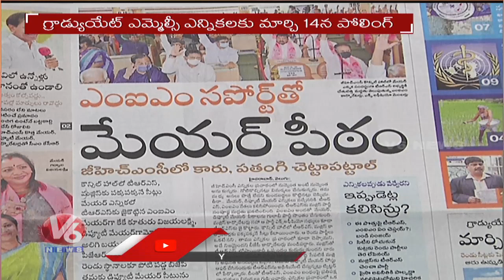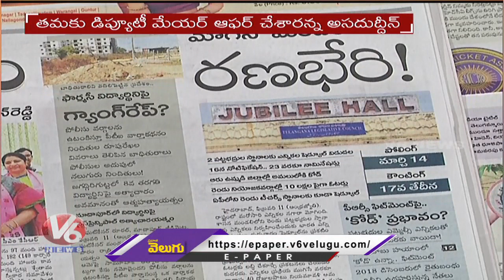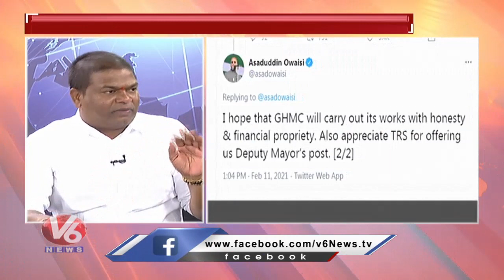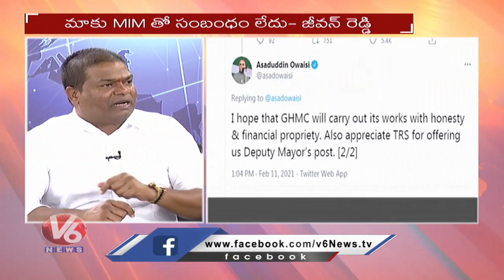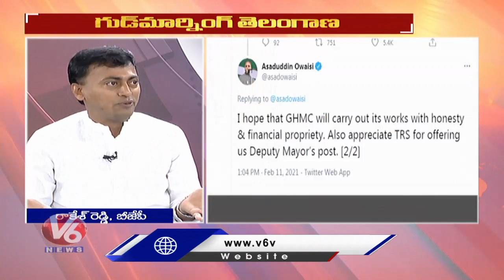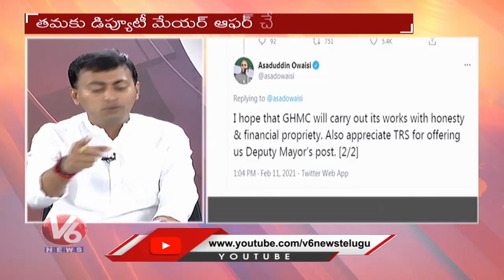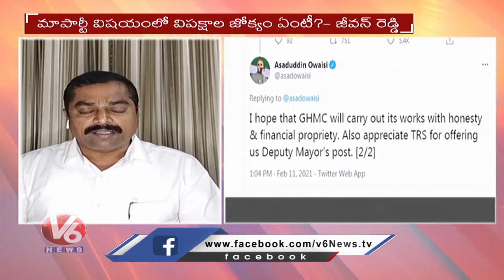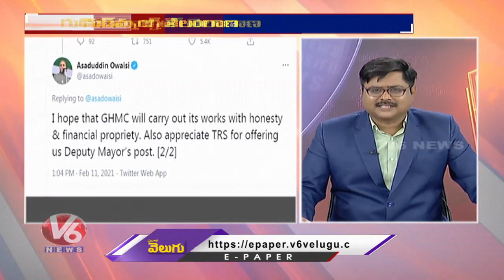Special Discussion On TRS & MIM Alliance In GHMC Mayor Election | Good Morning Telangana | V6 News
In Today's Good Morning Telangana. Watch Special Discussion Over TRS and MIM Alliance In GHMC Mayor Election. Journalists hosts the show debating with Telangana politicians and socialist. GoodMorningTelangana​​​​​​​​

జీలుగ వనం పెంచుతా..